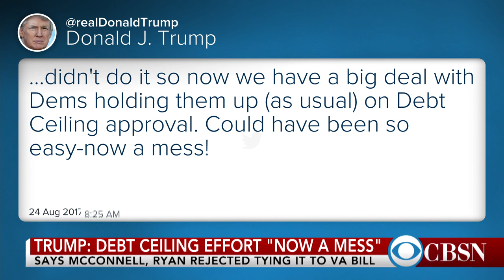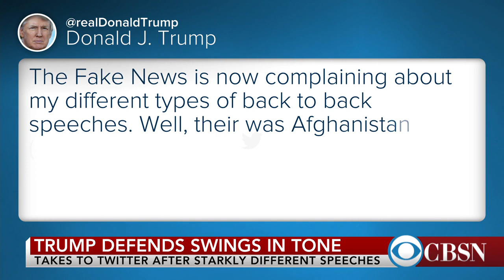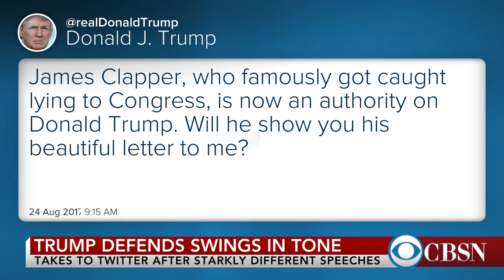President Trump threatens shutdown over border wall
Washington bureau chief for The Intercept Ryan Grim joins CBSN to discuss the President's threat to shut down the government over funding for his proposed border wall.